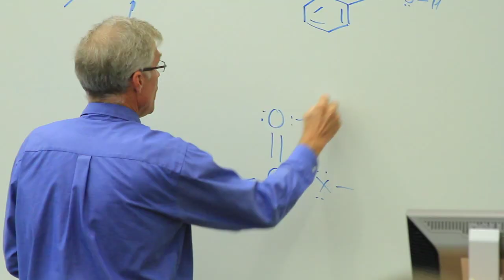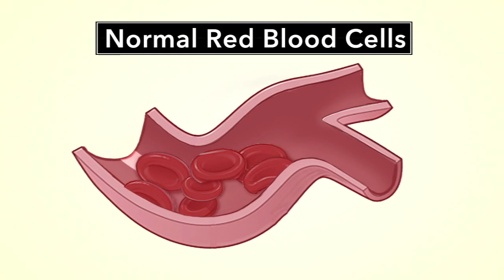Alumni Profile: Dr. John Tisdale, NIH Researcher, Stem Cell Transplants and Sickle Cell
Pre-Medical Society's Outstanding Service Award in Medicine Award -- This year's recipient is John F. Tisdale, Class of 1986 and the son of Belton and Sara-Gantt Tisdale, Class of 1956. After completing his degree in chemistry at the College, John received his medical degree from MUSC in 1990 and did his internship and residency at Vanderbilt in internal medicine. In 1994, he joined the National Institutes of Health as a hematology fellow and has been there ever since. In 2007, he became a tenured investigator in the Molecular and Clinical Hematology Branch of the National Heart, Lung and Blood Institute.

In his role as principal investigator in a new trial using a blood adult stem-cell transplant regimen, John has been able to effectively reverse sickle cell disease in 9 out of 10 adults who had previously been severely affected by this debilitating disease. There is hope that this regimen may have broad applications to other non-malignant diseases and can be performed at most transplant centers.

While reluctant to call this regimen a cure for sickle cell, 9 out of 10 patients are symptom -- free and leading normal lives. John's patients feel as though a cure has been found.